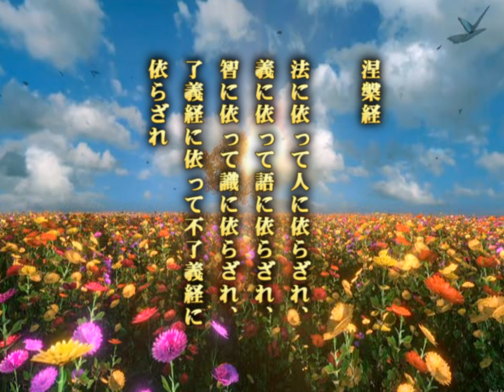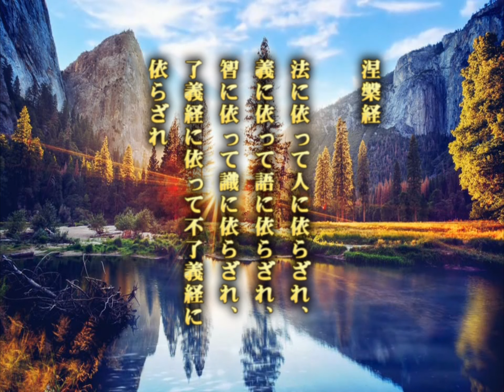010 悪鬼・魔神の棲み込んだニセ本尊を全世界に広めた池田大作は極限の大謗法の大極悪人 [創価学会壮年部地区部長・学会に対しての疑問を訊いてくる②]